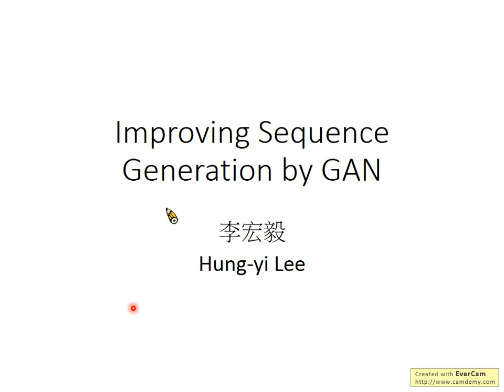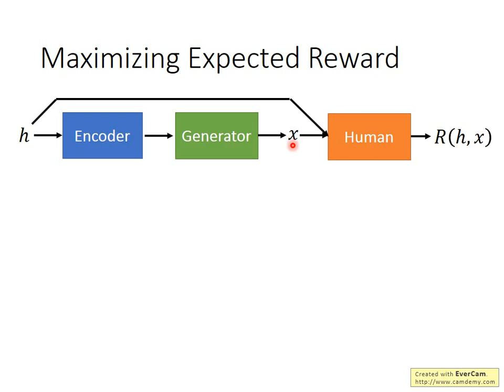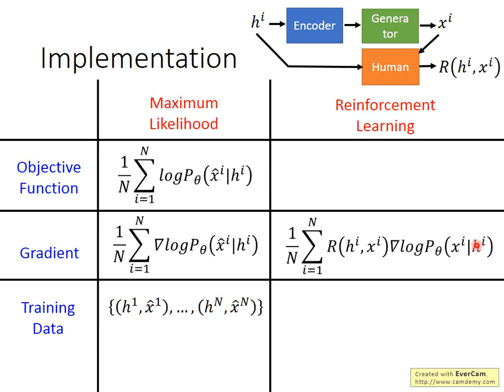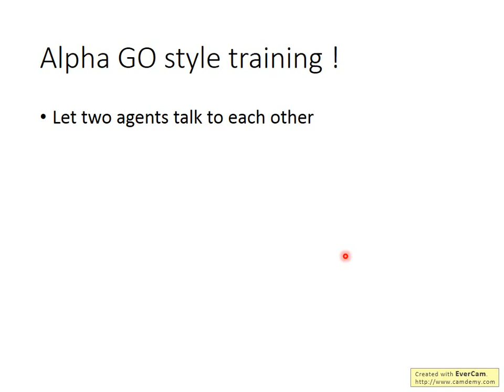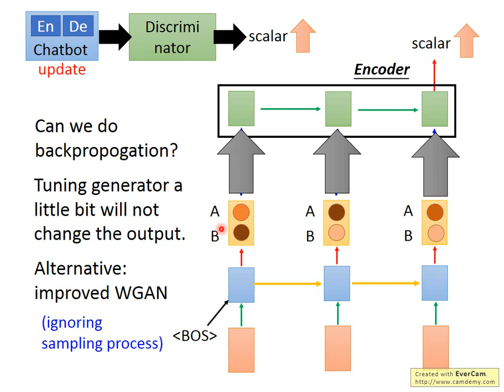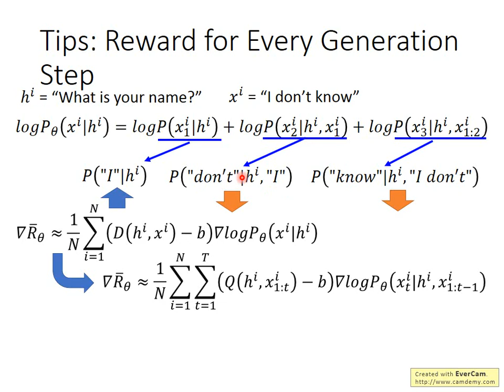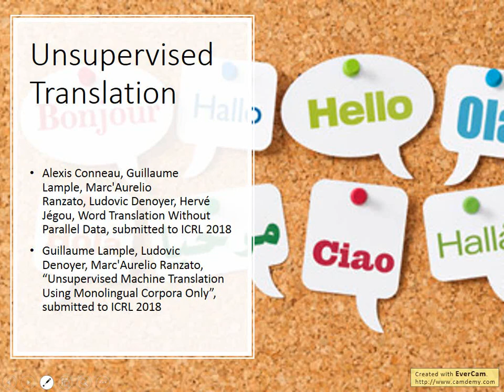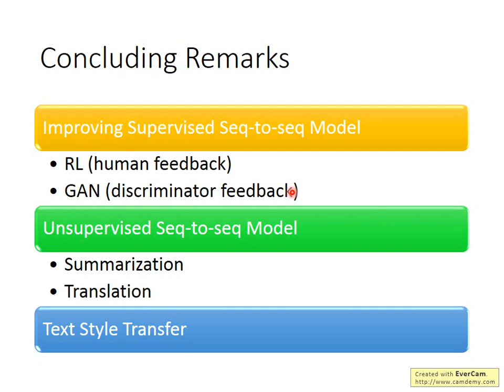GAN Lecture 3 (2017): Improving Sequence Generation by GAN